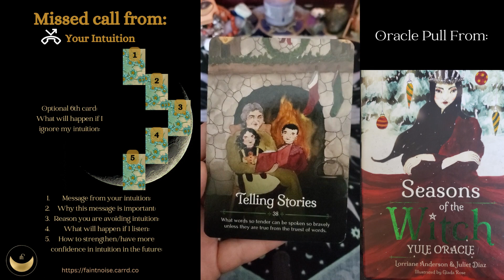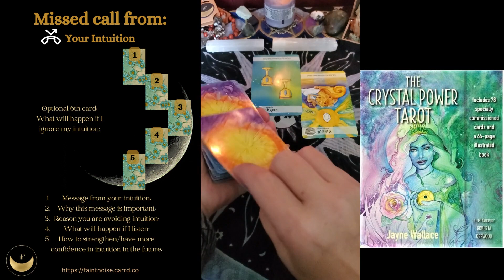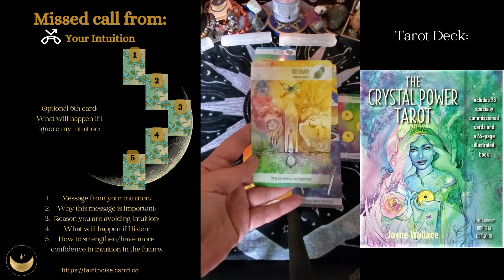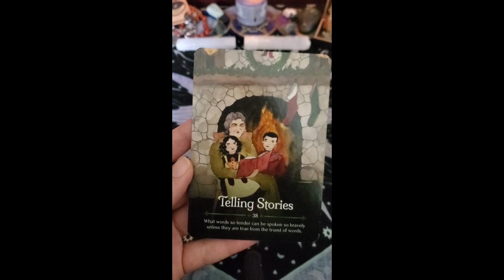Intuition Tune-Up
A look into an individual's missed intuition, why they missed it, and a message from a few generations ago.